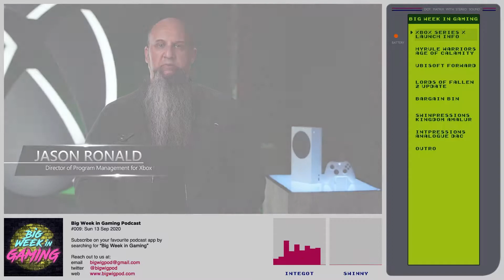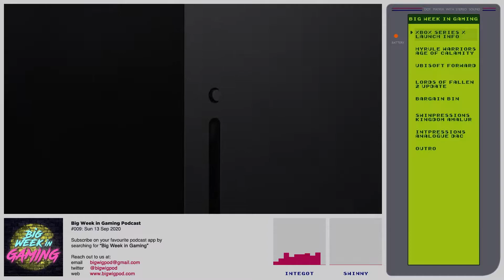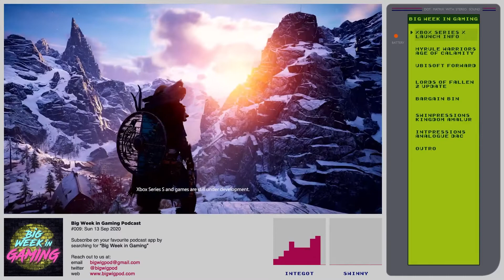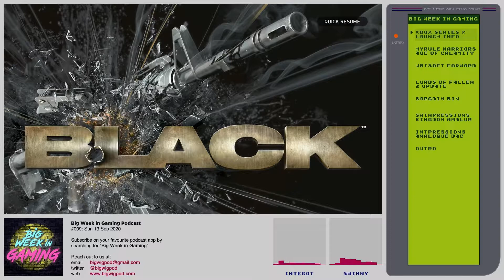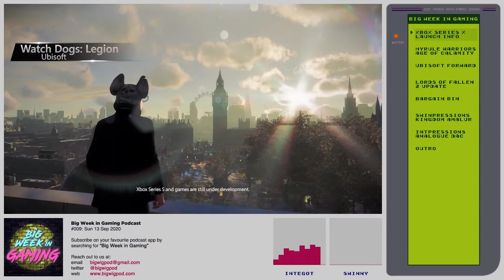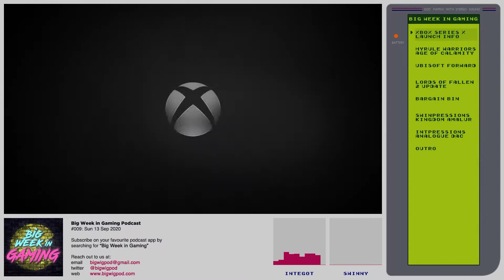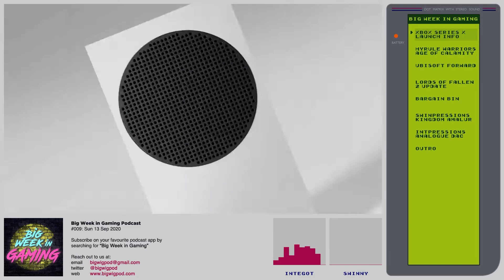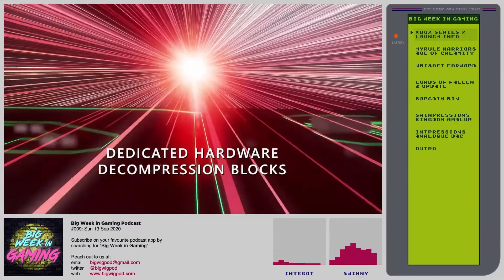Xbox Series S & Xbox Series X Launch Plans Finally Revealed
DESCRIPTION ▼
Microsoft has finally unveiled the launch date and price of the Xbox Series X and Series S. Both systems will launch on Nov 10 2020, with the Series X  priced at $499 USD/$749 AUD and the Series S going for $299 USD/$499 AUD. Preorders will open Sep 22 2020.